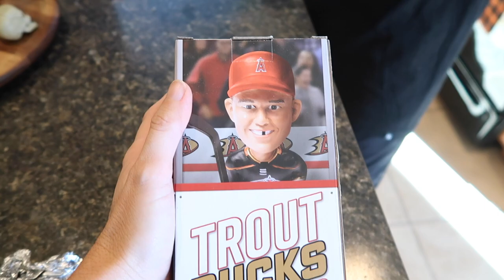New Baseball Cleats for the New Season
Mason's school baseball playoffs start, Mason shows off his new baseball cleats for the upcoming season, Chrissy shows us her baking skills, and we get surprised with a package from you guys with a special bobblehead.

16772 W. Bell Rd, Ste 110-115